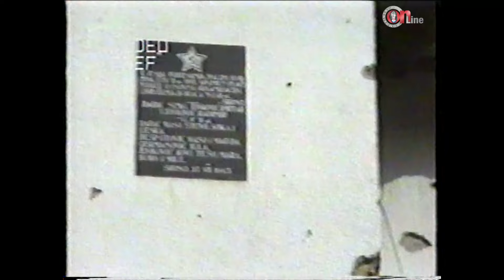1992.01.04. - Nova Gradiška - Šagovina Mašićka - Položaji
Šagovina Mašićka - Položaji

Snimio: Miro Balić
„Želim vas izvijestiti o mojem osobnom doprinosu očuvanju istine o Novokapelačkom i Novogradiškom bojištu tijekom Domovinskog rata kroz niz video zapisa. Ovi video materijali predstavljaju moj trud kako bismo zajedno sačuvali sjećanje na ključne događaje našeg kraja. Neizmjerne žrtve i hrabrost branitelja koji su sudjelovali u stvaranju Hrvatske na bojnom polju ne smiju pasti u zaborav. Kroz ove video zapise nastojao sam zabilježiti njihovu predanost i doprinos stvaranju slobodne domovine. Osim toga, želim oživjeti sjećanja na stradanja koja smo kao zajednica prošli tijekom Domovinskog rata. Važno je bilo zabilježiti te teške trenutke kako bismo cijenili žrtve i poštivali one koji su se odvažno borili za našu slobodu. Cilj mi je podsjetiti na zajedništvo, hrabrost i predanost koje su obilježile te važne trenutke naše povijesti. Neka ovi video zapisi služe kao podsjetnik i inspiracija za buduće generacije, potičući ih na čuvanje vrijednosti slobode i domoljublja. Zahvaljujem svima koji su podržavali ovaj projekt. Vaša podrška dala je dodatnu snagu u očuvanju naše kolektivne prošlosti.“
U slučaju korištenja videa u druge svrhe, molim navesti autora i link.
Držite se smjernica komentiranja:
- budite uljudni i uvažavajte druge korisnike
- držite se teme
- suprotstavite se argumentu, a ne osobi
- zabranjena samopromocija ili neželjeni sadržaj
- pitanja su dobrodošla